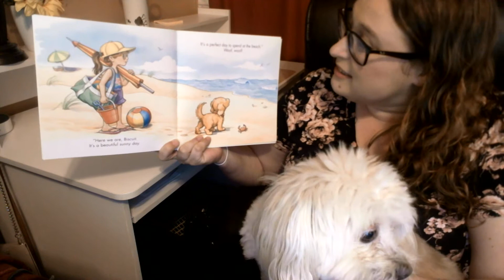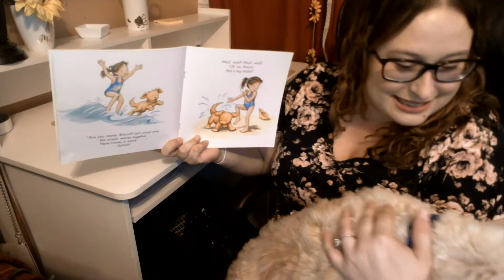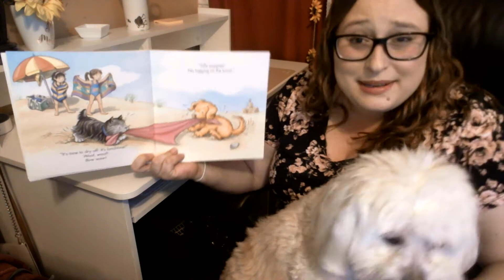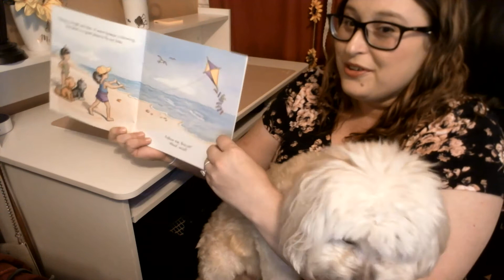Read Aloud- Biscuit's First Beach Day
By Alyssa Satin Capucilli